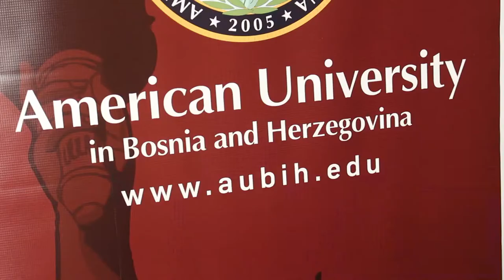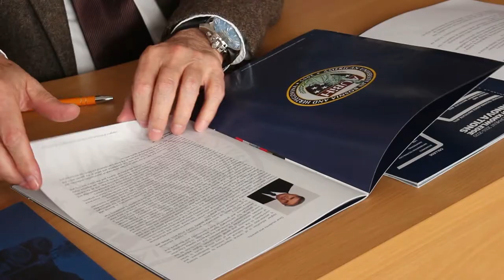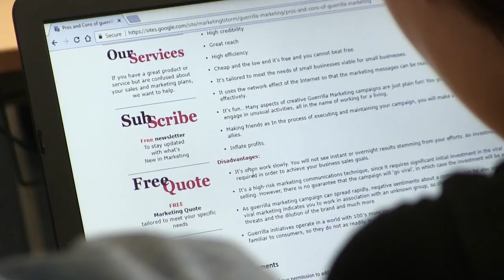AUBiH- Fokusirani na unapređenje korisnog znanja i društva-Impuls znanja 88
Kvalitet obrazovanja na AUBiH-u se ogleda u izvođenju nastave na engleskom jeziku, prenošenju znanja putem naprednih digitalnih tehnologija, metode učenja putem rješavanja studija slučaja (Harvard Case Study Learning Method), što ide u korak sa svjetskim trendovima i standardima učenja.